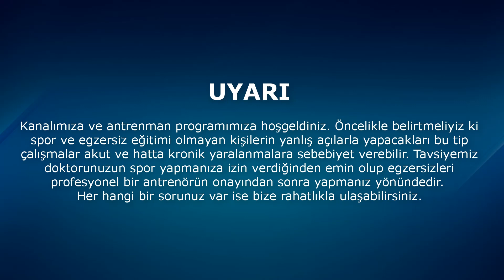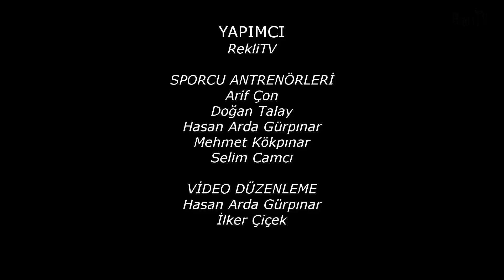Evde Tek Başına | 8. Bölüm | Esneklik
"Evde Tek Başına" video serimizde, profesyonel spor hayatlarından uzak kalmış altyapı sporcularımız için ev antrenmanları hazırladık. Diğer videolardan farklı olarak bu sefer, gençler kendi videolarını kendileri çekiyor ve diğer sporcu arkadaşlarına yardımcı da oluyorlar. Tüm içerikler bizlere sporcuların aileleri tarafından iletiliyor ve biz de antrenman programlarını düzenliyoruz. Devam videoları için takipte kalmanızı rica ediyoruz. Bu arada yetişkinler evde denemeye sakın kalkmayın yada bir deneyin bakalım, şampiyonlar nasıl yetişiyor fikir sahibi olmuş olursunuz. :)

Bu videoda gençler ile çalışan ve yıpranan kas gruplarını esnetme üzerine tüm vücut bölgelerini içeren bir video hazırladık. Bu programı antrenman sonrasına ekleyebileceğiniz gibi sadece başlı başına bir antrenman olarak da uygulayabilirsiniz.

Görüş ve yorumlarınızı bekliyoruz.

İyi Seyirler.